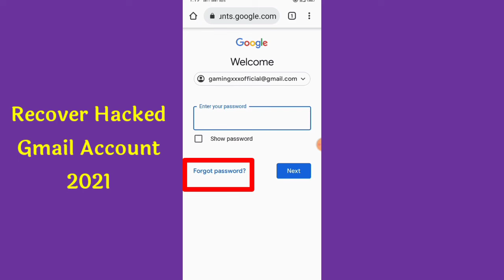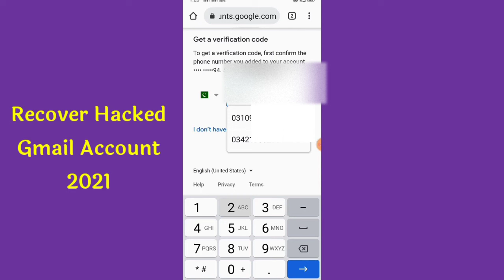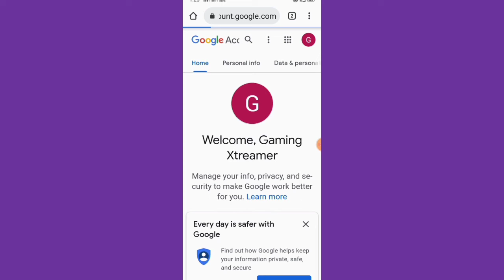How To Recover Hacked Gmail Account 2024 || Hacked Google Account Recover Kaise Kare 2024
In This Video I Gonna show Show You " How to Recover Hacked Gmail or Google Account Without Recovery Email and Password in 2024. Gmail Account Recovery | How To Recover Gmail Account - How to Recover Hacked Google Account ? So if your Gmail account has been hacked and you can't recover Google account successfully , then watch this video to till end. In video i step by step guide " Gmail Account Recovery " Step by step process for Recover Gmail Account in just 5 minutes.

How to recover hacked gmail account 2024
Hacked google account recover kaise kare 2024
How to recover hacked google account
Recover hacked gmail account whitout phone number
How to recover hacked google account whitout phone number and recovery email
Google
Gmail account recover kaise kare
Hacked gmail account recover karne ka tarika
Technical Abbas
Google couldn't verify this account belongs to you
Google account hack ho jaye to kya kare
how to get back into hacked Gmail account 2024

From: Garhi habibullah, District mansehra, Kpk Pakistan.

About: Technical Abbas is a YouTube Channel, where you will find technological videos in Urdu/Hindi & English, New video is posted everyday.